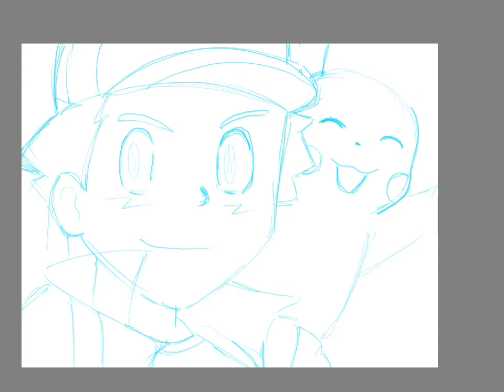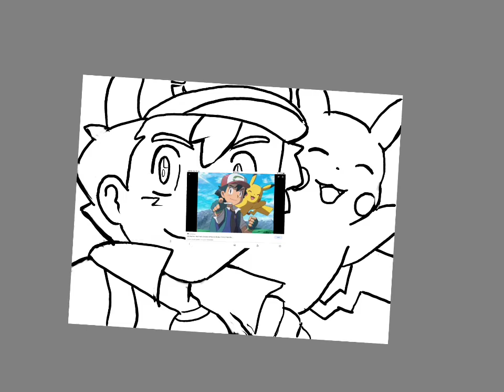Speed Painting Ash Ketchum from the Pokemon series!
Ash is almost everyone's childhood! Pokemon is one of the first anime I've seen!
But why is he still 10!

I use an I-Pad to draw and Autodesk Sketchbook app.

it's different - Pokemon Ü (feat. Broderick Jones)